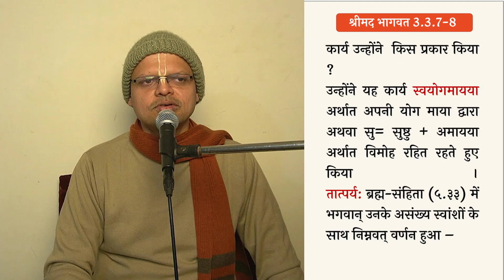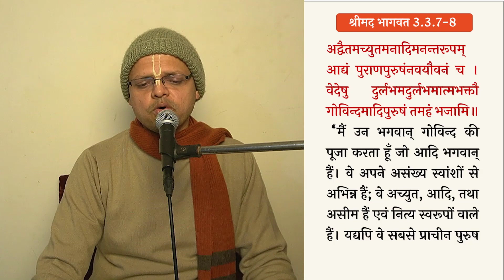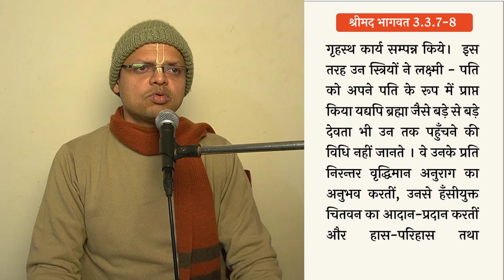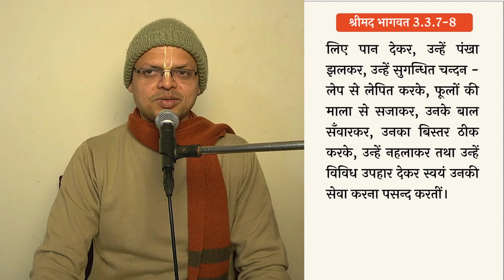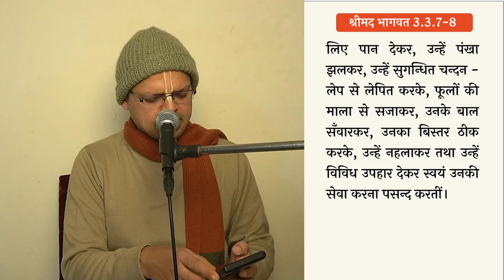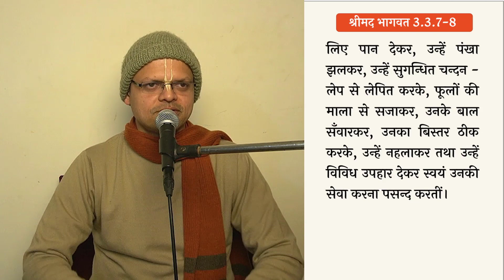Shrimad bhagavatam 3.3.7-8 (for zoom ID by whatsapp only)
श्रीमद् भागवत कथा  स्कन्ध 3 अध्याय 3 वृन्दावन  के बाहर  भगवान् कृष्ण की लीला का वर्णन
विषय -भगवान् श्री कृष्ण के द्वारा  16100 राजकुमारियों से विवाह   की लीला  का वर्णन

𝐕𝐈𝐃𝐄𝐎𝐒

▶️ 𝗦𝗮𝗺𝗽𝗼𝗼𝗿𝗻𝗮 𝗕𝗵𝗮𝗴𝗮𝘃𝗮𝘁𝗮𝗺
(श्रीमद भागवत के सभी अध्याय, सभी श्लोक)

 ༻❁༺༻❁༺༻Hare Krishna༺༻❁༺༻❁༺

((-Keywords-))
Srila Prabhupada
Shubha Krishna Dasa
Bhagavata sloka  3.3.7-8
Iskcon Vrindavan
Bhagwat katha
Srimad Bhagavatam
Canto 3
The lord's pastimes out of vrindavan
Chapter 3
the  status quo
Bhagavata shloka
Bhagavat Adhyapan
Shrimad Bhagawat
Bhagavat Commentaries
Shridhar Swami
श्रीधरी
VCT
Vishwanath Chakravarty Thakur
Sarartha Darshini
सारार्थ दर्शिनी
Baal Prabodhini
बाल प्रबोधिनी
Purport
तात्पर्य
remembrance of lord krishna